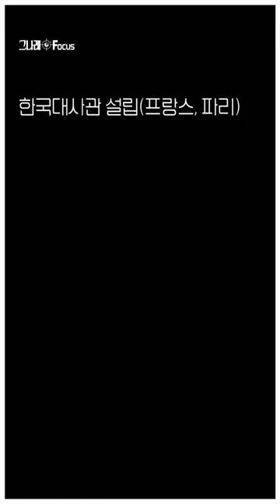3월 24일_그날의 오늘(1919년)_우사 김규식